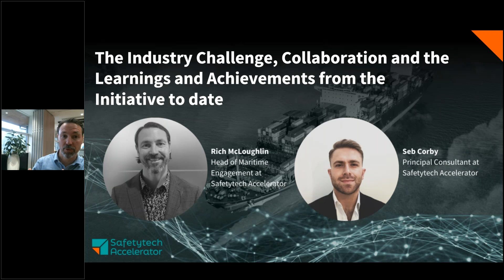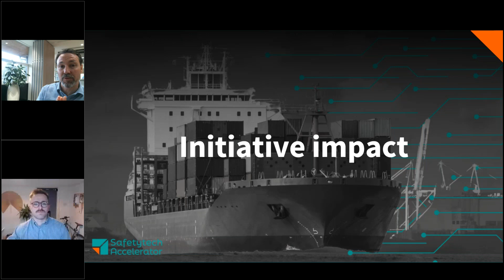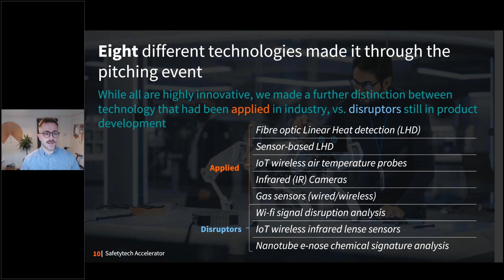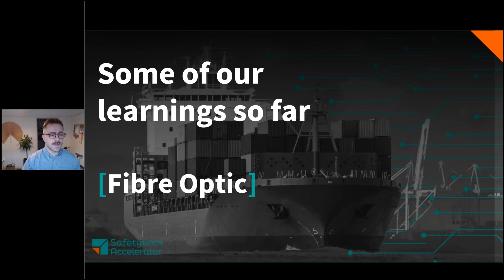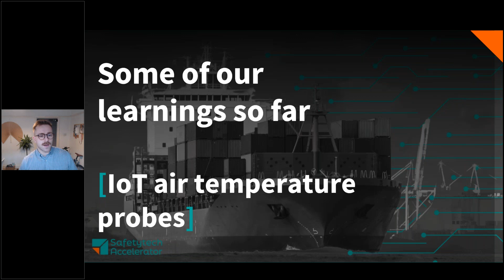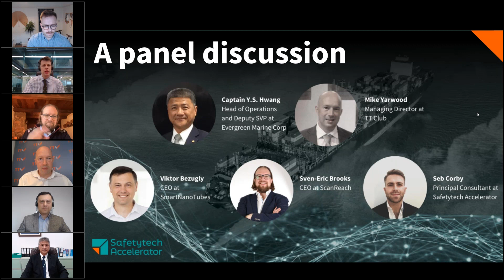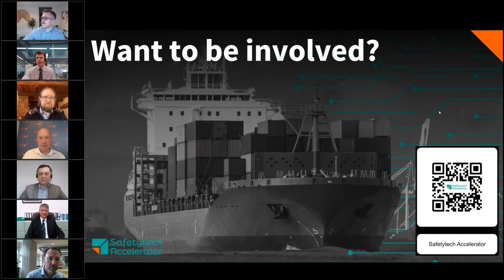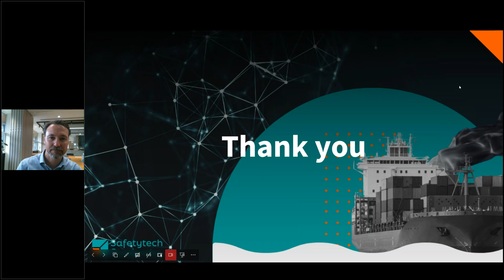Webinar: Tackling the Rising Challenge of Cargo Fires with Innovative Technology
Join us to explore innovative solutions addressing the critical issue of cargo fires in container shipping. Safetytech Accelerator’s Cargo Fire & Loss Innovation Initiative (CFLII) is dedicated to enhancing maritime safety through technology and collaboration. CFLII currently includes leading shipping companies and maritime insurers as its Anchor Partners.